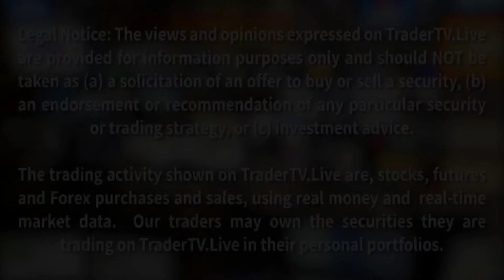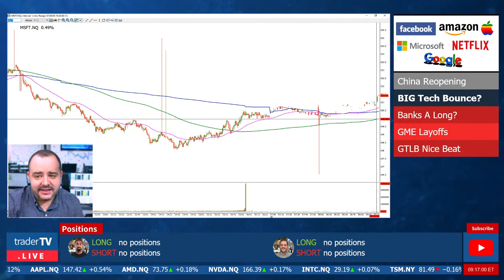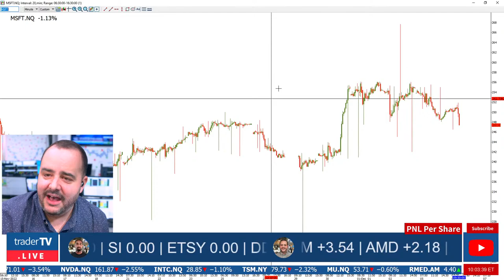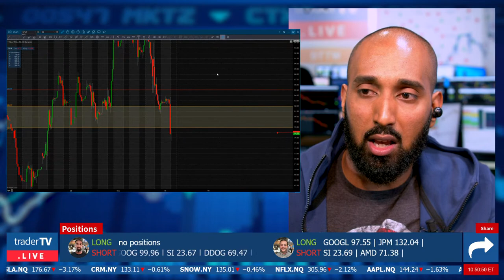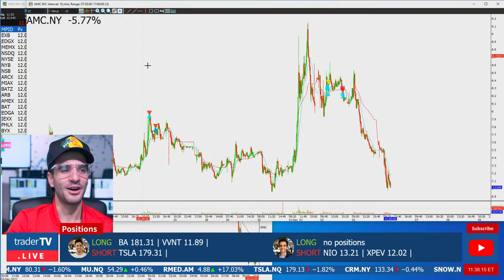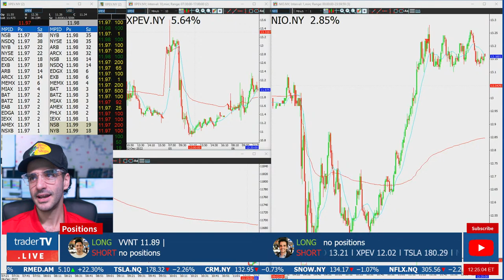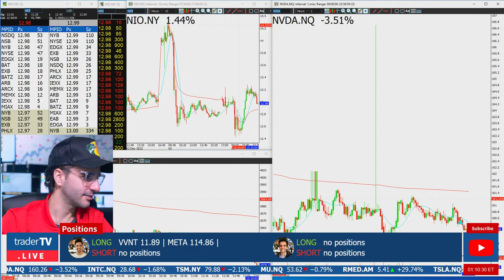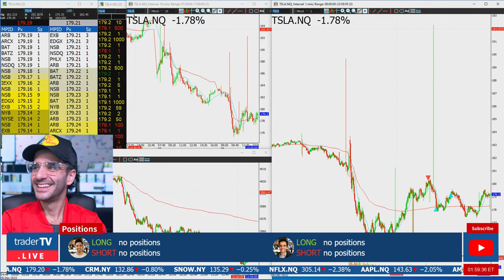Watch Day Trading Live - December 6, NYSE & NASDAQ Stocks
Live from the DTTW trading floor! TRADERS with 50+ years of combined trading experience trade real money for real profits, and sometimes loss. Our multi-million dollar TV studio broadcasts the first and only professional Trading Show on YouTube Live.

"Net Returns" refers to the annualized rate of return net of all fees and costs, calculated from the closing date to the sale date. IRR may not be indicative of paintings not yet sold, past performance is not indicative of future results."

The Program in EST:
8:30 Premarket Movers - What is hot! What will we trade?
9:30 Market Open - Live trading till Noon.
10:00 Happening now - Summary of all markets
10:03 More Live trading
10:10 Upgrades and downgrades - Stocks up or down
10:13 Live trading
10:20 Small Cap Recap - See how the Small Caps doing
10:23 More Live Trading
10:30 Crypto Update
10:40 Sector Watch - See how different industries are doing!!
10:43 Live trading again
10:50 Currency Segment
10:53 More Live Trading
10:55 Earnings
11:00 Discussing memes and moving stocks
11:20 Social Sentiment
11:35 - European Close
11:45 Live Trading
11:50 Sector Watch - Leading Index
12:00 Happening Now
12:05 Live Trading
12:20 Volume Leaders
12:40 Social Sentiment
13:00  Energy Update
13:05 Live Trading
13:20 Sector Watch - Leading Index
13:40 Money Talks
13:45 More Live Trading
14:00 The Close

1) Be positive, respectful and mindful of others.

2) Refrain from swearing, demeaning or offensive language.

3) Learn and contribute to the room, and make our chat community one you are proud to be a part of!

4) No pumping, promoting or bashing stocks.  If there is relevant news, briefly summarize it.  Do not say things like: “Come on AAPL” or “SPCE is a fraud”.  If you give an alert, give a reason, “TSLA dropping like a rock!”

5) None of the trades you see here is a recommendation to make a trade or investment.  Should one of our traders say that it is a recommendation, they are speaking amongst each other.

6) Our traders are not investment advisors.  Please do not ask them to have a look at your watch list or portfolio.

7) If you just follow Rule #1, it encompasses everything!  Failure to follow chat guidelines does not come with a warning.